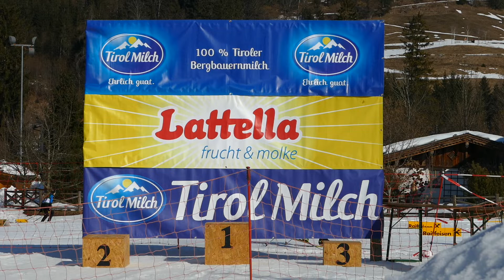Austria Cup & Tiroler Meisterschaft Biathlon 2022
Erpfendorf 5.3.2022